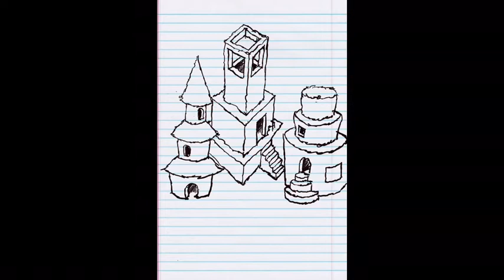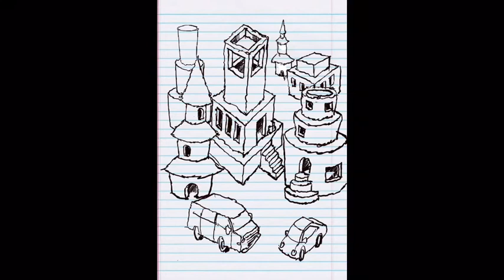August 21, 2020 iso-city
Isometric building challenge.